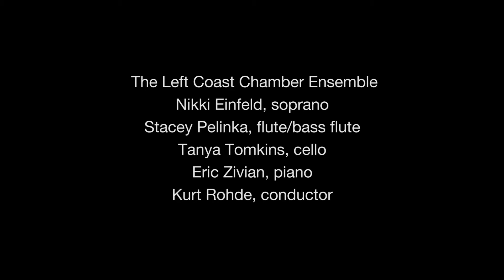"power is everywhere" - an observed distraction for soprano & ensemble on texts of Foucault (2017)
"power is everywhere" is an assemblage of various writings/talks by Foucault. The singer is observer, actor, and deliverer of the message. She is not there to simply sing the text – she is there to instigate the way the music unfolds by way of what the words tell us. She is powerful, taking note of what happens and how to move forward. She is everywhere all the time. My piece is influenced by opera, song cycles, theater, and might even be considered a surreal singspiel of sorts.

The Left Coast Chamber Ensemble
Nikki Einfeld, soprano
Stacey Pelinka, flute/bass flute
Tanya Tomkins, cello
Eric Zivian, piano

TEXTS (indicates omitted words)
Power (is everywhere.)

We must cease once and for all to describe the effects of power in negative terms: it "excludes," it "represses," it "censors," it "abstracts," it "masks," it "conceals." In fact power produces; it produces reality; it produces domains of objects and rituals of truth. The individual and the knowledge that may be gained of him belong to this production.

Discourses are not once and for all subservient to power or raised up against it... We must make allowances for the complex and unstable process whereby a discourse can be both an instrument and an effect of power, but also a hindrance, a stumbling point of resistance and a starting point for an opposing strategy. Discourse transmits and produces power; it reinforces it, but also undermines and exposes it, renders it fragile and makes it possible to thwart.

Freedom of conscience entails more dangers than authority and despotism.

In its function, the power to punish is not essentially different from that of curing or educating. Madness is the absolute break with the work of art; it forms the constitutive moment of abolition, which dissolves in time the truth of the work of art.

Justice must always question itself, just as society can exist only by means of the work it does on itself and on its institutions.

The judges of normality (are present everywhere.) We are in the society of the great teacher-judge, the doctor-judge, the educator-judge, the social worker-judge.

The lyricism of marginality may find inspiration in the image of the outlaw, the great social nomad, who prowls on the confines of a docile, frightened order.

What strikes me is the fact that in our society, art has become something, which is only related to objects, and not to individuals, or to life.

As the archaeology of our thought easily shows, man is an invention of recent date. And one, perhaps, nearing its end.

But there exists a system of power which blocks, prohibits, and invalidates this discourse and this knowledge, a power not only found in the manifest authority of censorship, but one that profoundly and subtly penetrates an entire societal network. (Intellectuals are themselves agents of this system of power - the idea of their responsibility for "consciousness" and discourse forms part of the system.) The intellectual's role is no longer to place himself "somewhat ahead and to the side" in order to express the stifled truth of the collectivity; rather, it is to struggle against the forms of power that transform him into its object and instrument in the sphere of "knowledge," "truth," "consciousness," and "discourse."

Truth is a thing of this world: it is produced only by virtue of multiple forms of constraint. And it induces regular effects of power. Each society has its regime of truth, its “general politics” of truth: that is, the types of discourse which it accepts and makes function as true; the mechanisms and instances which enable one to distinguish true and false statements, the means by which each is sanctioned; the techniques and procedures accorded value in the acquisition of truth; the status of those who are charged with saying what counts as true.

Power exists only when it is put into action; it does not require your consent.

If no one knows who you are, can you be forgotten? If memory is power, are those who are forgotten powerless? The powerless are everywhere.